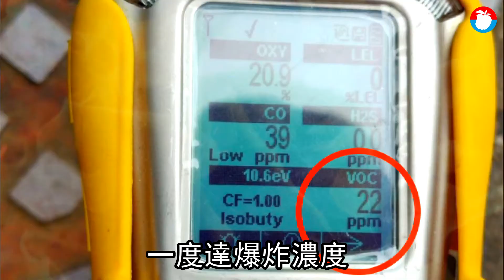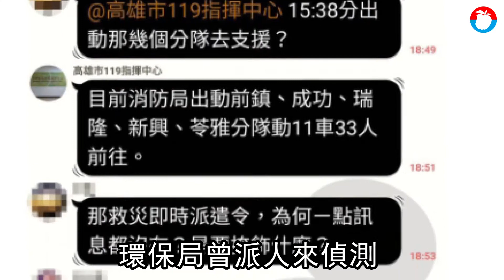陳其邁首場壓力測試 乙烯外洩案連韓國瑜也中槍 | 蘋果新聞網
高雄市前鎮區翠亨北路11日發生乙烯外洩事件，一度達爆炸濃度，當地封街管制近24小時，形成陳其邁上任市長首波壓力測試！高雄市政府消防局未即時通報外界，被批掩蓋消息，陳其邁兩度道歉承諾改進，15日下達「不交代清楚、就不復工」命令，學者認為，陳其邁對禍首華運公司展現明快強硬的果決態度，但相關資訊未正確即時，顯示各局處內部磨合須加快。